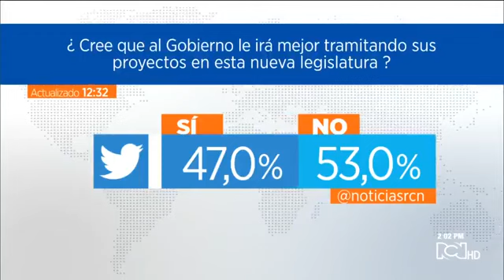Sí o No RCN ¿Cree que al Gobierno le irá mejor tramitando sus proyectos en esta nueva legislatura?